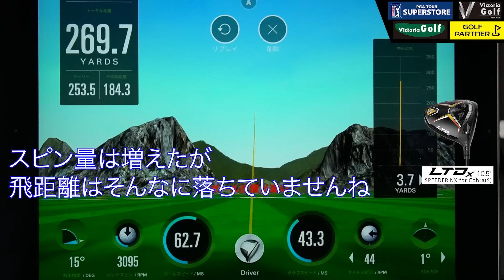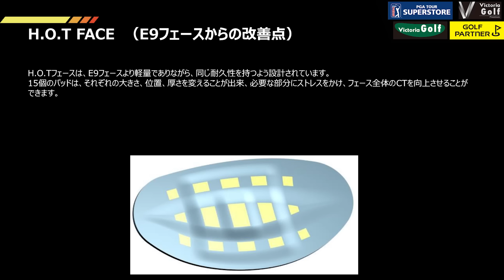コブラ『LTDx』（2022年モデル）を関浩太郎プロが徹底試打検証！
関浩太郎プロが、コブラ『LTDx』シリーズ（2022年モデル）を真剣試打検証！

前作『RADSPEED』から、何がどう進化した？

特徴は？　どんなゴルファーに合う？

新モデル『LTDx』を徹底検証します！

▼コブラ『LTDx』シリーズを買うなら、ゼビオグループ各店が断然お得！
・対象クラブからのお買換えなら、下取り額大幅アップで定額下取！
・その他クラブからのお買換えでも、下取り額が20％アップ！
・対象クラブのご購入でゼビオグループギフト券をプレゼント！
・合わなかったら、無料でスペックを交換します！